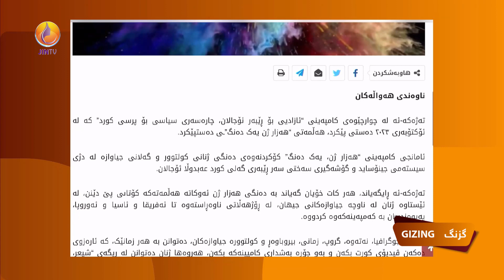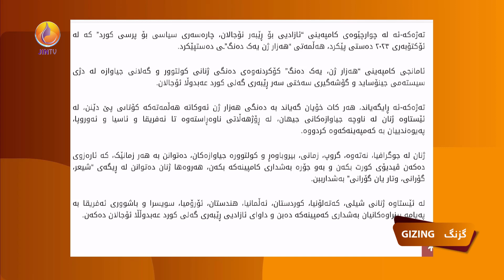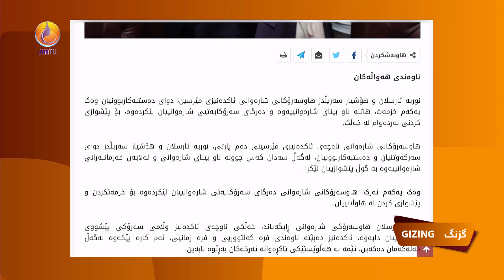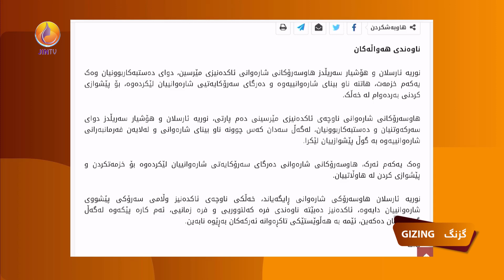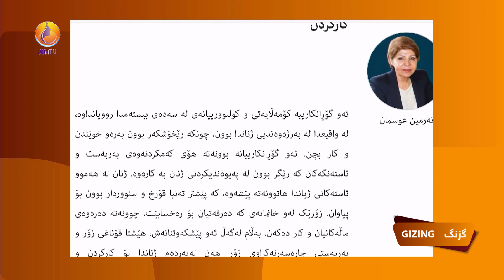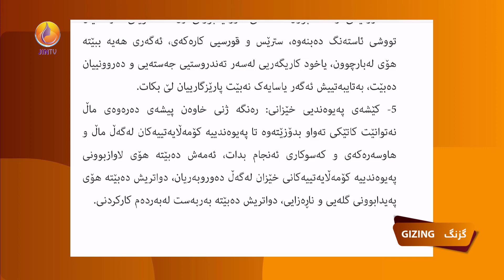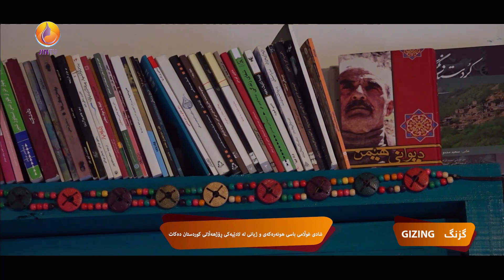بینەری بڕگە و بابەتەکانی بەشی یەکەمی گزنگی ئەم هەفتەیە ببن